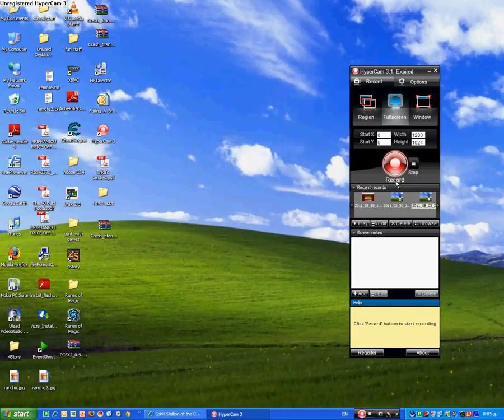how to download spirit the stallion of cimarron for free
in this vid i show you where to download spirit the stallion of cimarron...
Untested link for the game.